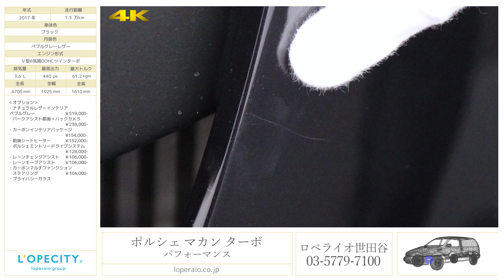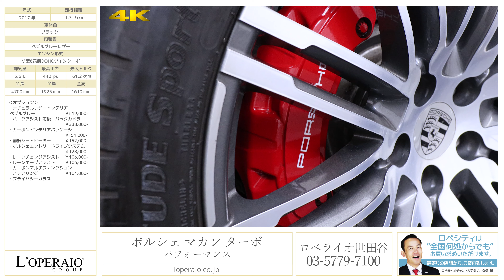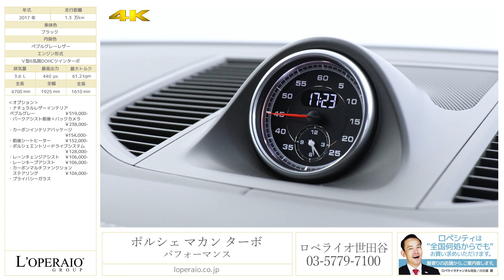ポルシェ マカン ターボ パフォーマンス 2017年式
ブラック/ペブルグレーレザー、PerformancePKG 正規ディーラー車、右ハンドル【新車保証継承2020年4月迄】

こちらの『マカン ターボ パフォーマンス』は、『ポルシェ マカン』の上位グレード『マカン ターボ』のさらに上に位置する高性能パッケージ仕様となり、『マカン ターボ』と同じ、3.6L V型6気筒ツインターボエンジンを搭載しながら、最高出力は294kW（400ps）から324kW（440ps）に、最大トルクは550Nm（56.1kgm）から600Nm（61.2kgm）にアップされております。これにより駆動力は増加し、0-100km/h、加速は4.8秒から4.4秒へ短縮、最高速度は266km/hから272km/hに向上!!さらにはポルシェ・アクティブサスペンション・マネージメントシステム（PASM）やスポーツクロノパッケージを標準装備!!駆動力、制動力、スポーツ性能（足回り）を強化させたハイスペックマカンです。

‹オプション›
・ナチュラルレザーインテリアペブルグレー \519,000-
・パークアシスト・前後＋バックカメラ \238,000-
・カーボンインテリアパッケージ \154,000-
・前後シートヒーター　￥152,000-
・ポルシェエントリードライブシステム ￥128,000-
・レーンチェンジアシスト \106,000-
・レーンキープアシスト　￥106,000-
・カーボンマルチファンクションステアリング \104,000-
・社外地デジチューナー

‹パフォーマンス専用装備›
・390mmスリット入りブレーキディスク
・対向6ポットレッドブレーキキャリパー
・PDLS Plus付LEDヘッドライト
・モデル名入りドアエントリーガード（ホワイトイルミネーション）
・スポーツシャシー
・スポーツエグゾースト
・ブラック仕上げエクステリアパーツ（ターボエクステリアパッケージ）
・ターボインテリアパッケージ
・PASMアダプティブダンパー（車高15mm低い）

‹マカンターボ比較›
3.6L V型6気筒 ツインターボエンジン
最高出力:440ps（+40ps）
最大トルク:61.2kgm（+5.1kgm）
トランスミッション:7速デュアルクラッチミッション PDK
0-100km/h加速：4.4秒（-0.2秒）
80-120km/h加速:2.9秒（-0.2秒）
最高速度:272km/h（+6km/h）

‹標準装備›
7速PDK、4WD、パワーステアリング、19インチマカンターボホイール、レッドブレーキキャリパー、パワーテールゲート、バイキセノンヘッドライト、LEDターンシグナル/ポジションライト、LEDテールライト、LEDフォグランプ、3連メーターパネル/turboロゴ、4.8インチカラーディスプレイ、サイドドアビーム、ブラックシートベルト、運転席/助手席エアバッグ、フロントサイドエアバッグ、カーテンエアバッグ、オートエアコン、リアシート分割可倒式、アルカンタラルーフライニング、アルミフロントドアシルガード（モデルロゴ入り）

‹主要諸元›
3.6リッターＶ型6気筒ツインターボエンジン、最高出力440PS/最大トルク61.2kgm　全長470×全幅192×全高162cm

￥11,940,000-